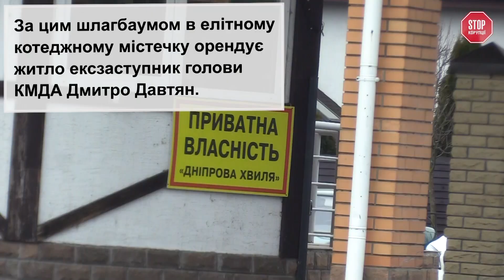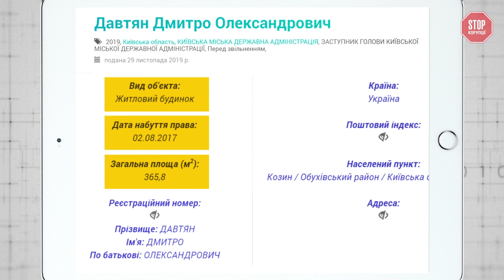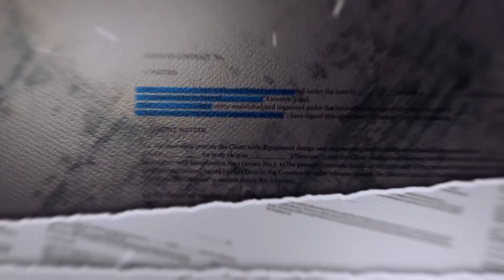Секретний будинок помічника Кличка | СтопКор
В елітному котеджному містечку в українському Беверлі Гіллз орендує житло ексзаступник голови КМДА Дмитро Давтян. Площа обійстя – майже 366 квадратних метрів. А на присадибній ділянці – приватний басейн.